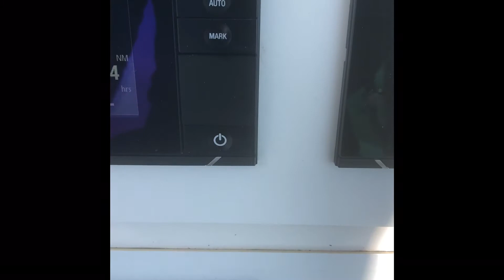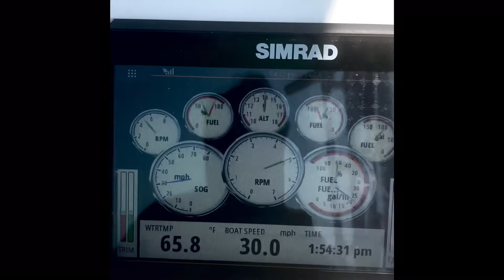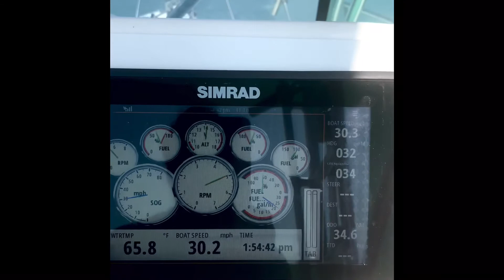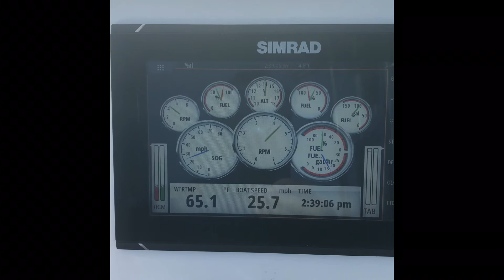Stamas 31 Express Re-powered with Twin TOHATSU 250’s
Stamas 31Express was re-powered with twin TOHATSU 250’s. Very quiet, extremely fuel efficient and plenty of power. Top end is 41MPH at 6000rpms. Best cruise is 4400rpms, 26mph and 1.55mpg.